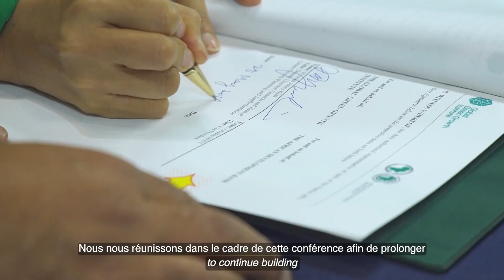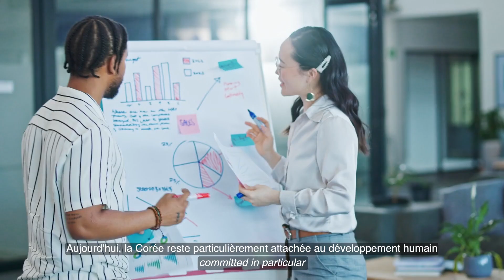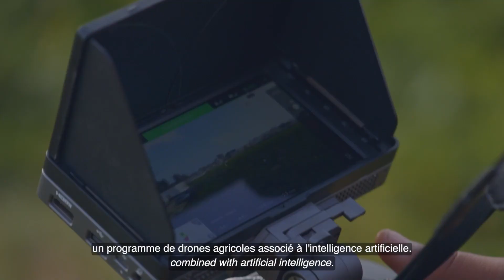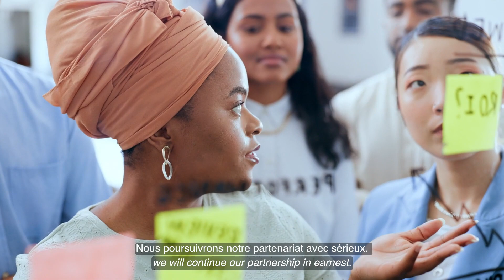Korea and Africa rally additional finance and technology for universal energy access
La Corée et l’Afrique réclament des financements et des technologies supplémentaires pour l’accès universel à l’énergie et pour faire de l’Afrique le grenier à blé du monde

SOURCE: BAD

Afrique54 TV, est la chaîne du média en ligne alternatif d'Afrique54.net (a54) qui a pour vocation d’offrir des informations de proximité liées aux thématiques africaines et internationales en français et en anglais. Reconnu pour son offre en informations fiables émanant des sources originales, Afrique54 fonde son travail sur l’efficacité, la transparence et l’équilibre tout en donnant la parole aux acteurs africains et mondiaux qui veulent se faire entendre.